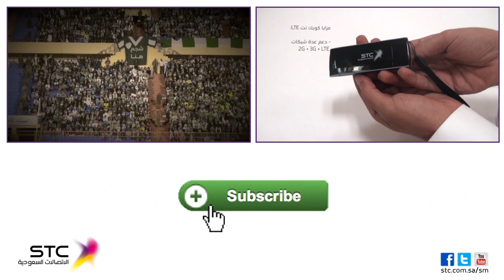ردة فعل سارة لسفرة باريس